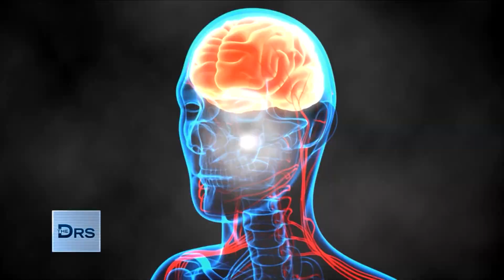Is Unproven and Expensive Stem Cell Autism Treatment Worth Trying?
Some parents have seen good results with stem cell therapy treatment for their children with autism. The treatment is thought to decrease inflammation, stimulate the brain, replace damaged neurons and increase function, but scientific evidence proving this treatment is effective is lacking. Psychologist and autism expert Dr. Doreen Granpeesheh and neurobiologist and stem cell expert Jack Price join to discuss.

Autism Is Not a Blood Disorder, So How Can It be Treated with Stem Cells?